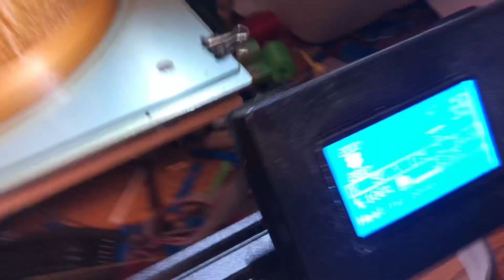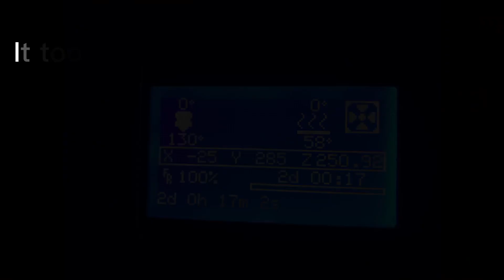3D printed bear lampshade - lithophane